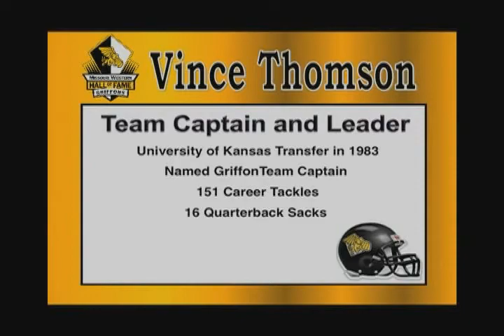Missouri Western State University 2009 Hall of Fame Induction of Vince Thomson.avi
In loving memory of Coach Rob Hicklin